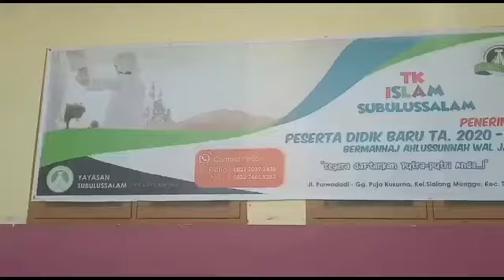Cara membuat Korean garlic bread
4life